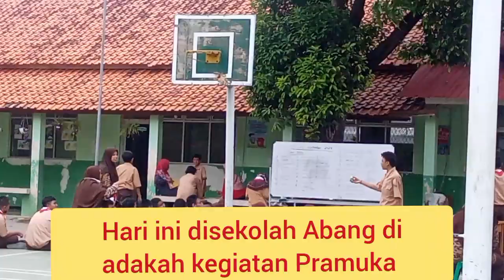Kegiatan Pramuka di Sekolah Abang